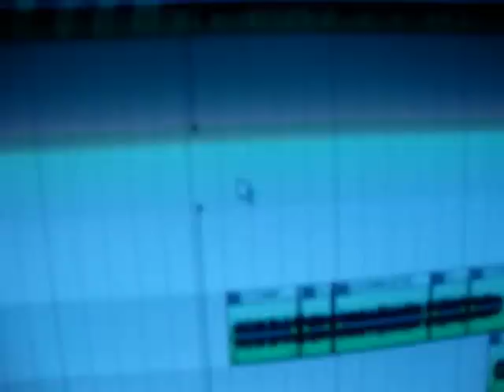Where is the Love Remix by. Mckayyy ft. Trisha & kemJ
LISTEN TO THE MESSAGE THAT IS BEING SENT

Where is the Love Remix
By : Mckayyy ft. Trisha & kemJ

All Coyprights goes to
(C) 2003 Interscope Geffen (A&M) Records A Division of UMG Recordings Inc.